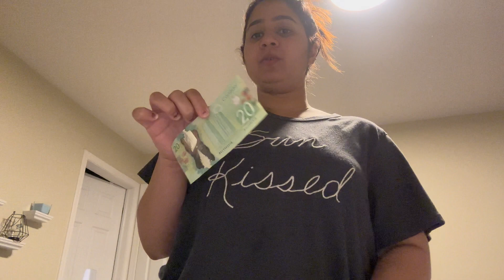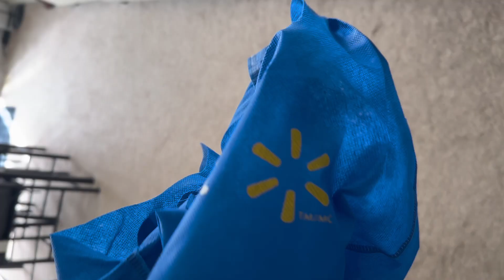Day well spent with friends ❤️ | Sherwood community center| zara sheikh vlogs